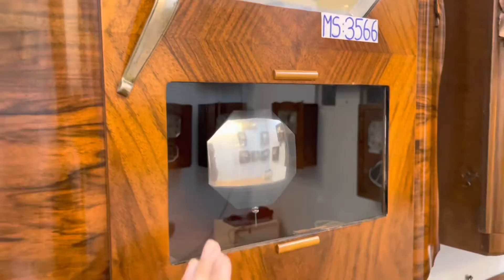ĐỒNG HỒ JURA 8/8 MẶT SỐ NỔI THÙNG VÂN NU CỰC ĐẸP - 0912011928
Chiếc đồng hồ với tổng thể thiết kế được sưu tầm trong tình trạng nguyên bản cùng độ đẹp cao.
Đã được lau dầu kiểm tra hoạt động ổn định đồng thời chơi lên những tiếng chuông hay chuẩn tiếng.

Đc: Số B8 khu tập thể bộ công an, ngõ 52 đường số 3 Trần Não, quận 2, tp.HCM - 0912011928